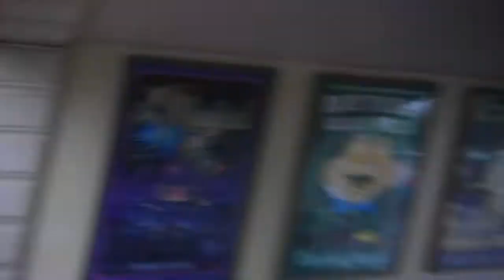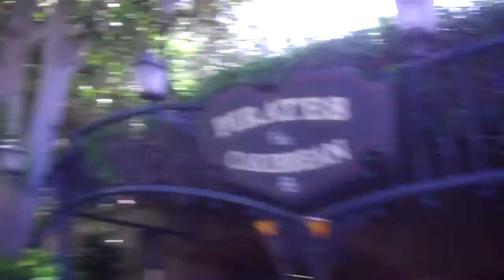Vidcon 2013: Disney Day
Disney Day! Best day of vidcon jokes but still great!

Songs:
Vidcon Theme
By Mary C.
No Label
It's a small weird
Mary C.
No Label

Cheesusgirl AKA Mary